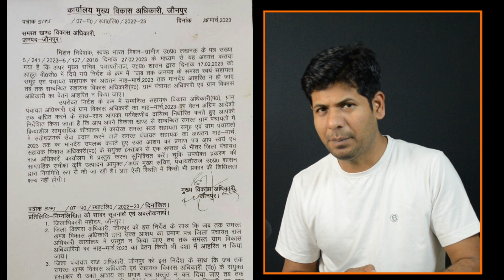good news for 58189 पंचायत सहायक सैलरी।।How to recharge csc wallet